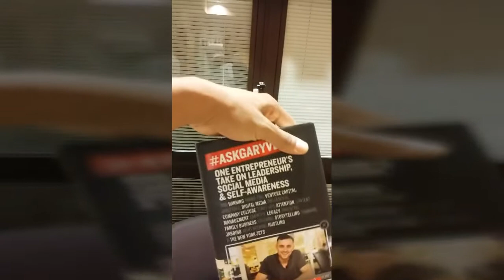MCA New Birth!!!!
Listen there is one thing that you have to learn in business, people join you not the company. Once I learned this my business changed, I learn that you have to brand yourself not the company!

MCA TRAINING 2017,
IS MCA REAL? 2017,
WHAT IS MCA?
MCA for beginners SCAM,
What is MCA,
does mca really pay,
how to reset mca password,
how to promote mca,